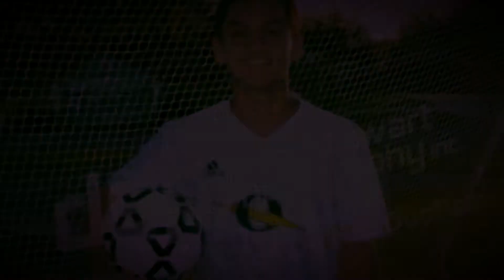Felipe Cardona. ACYS/OHS Highlights.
Felipe Cardona. ACYS #10. OHS #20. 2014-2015 Highlights.